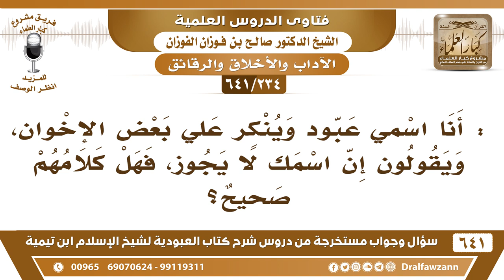[234 /641] : أنا اسمي عبود وينكر علي بعض الإخوان، ويقولون إن اسمك لا يجوز..؟ الشيخ صالح الفوزان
[234 /641] السؤال: : أنا اسمي عبود وينكر علي بعض الإخوان، ويقولون إن اسمك لا يجوز، فهل كلامهم صحيح؟
 الجواب: يجوز، لا بأس بذلك.
السيرة الذاتية :
للاشتراك في قناة الشيخ صالح الفوزان
أسئلة وأجوبة من شرح كتاب العبودية ( 641 ) مقطع

للاستفسار والإقتراحات والدعم
رئيس الفريق
لمشروع كبار العلماء